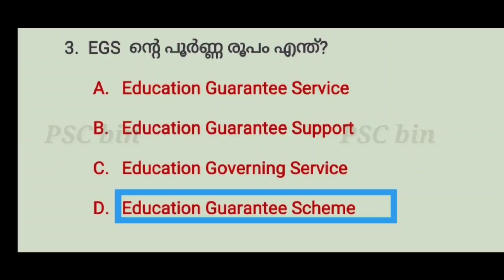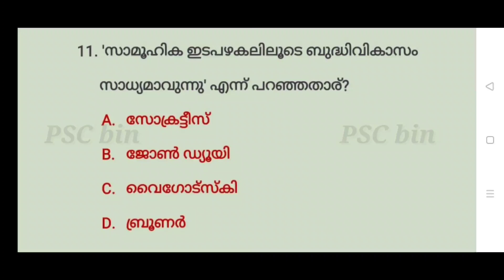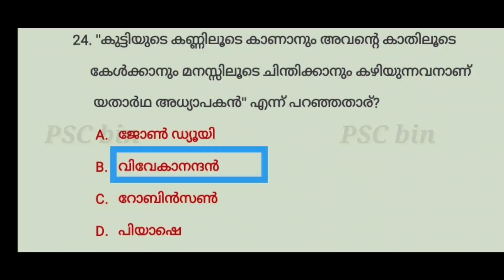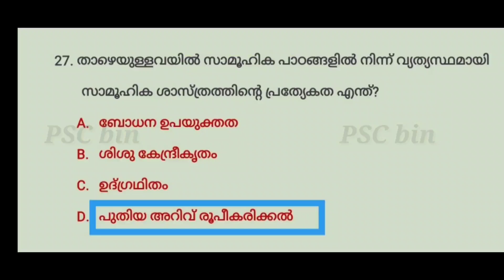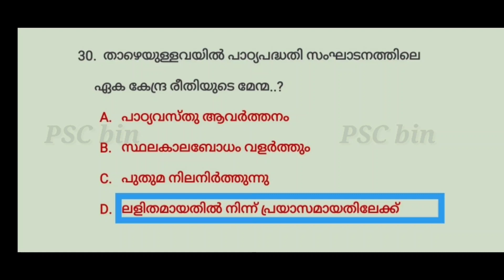LP / UP PSC questions in Malayalam/ KTET Educational psychology and pedagogy Previous year questions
In this video,we discuss most important PSC LPSA,UPSA and KTET Questions and its answers. It will really helpful for the students and aspirants who are preparing for their LPSA,UPSA, KTET, etc.